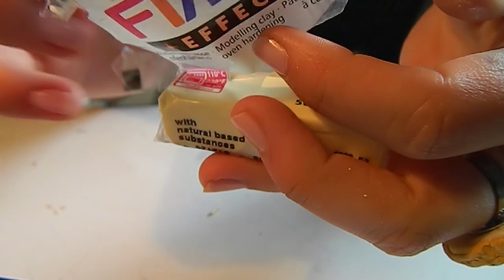[TUTO] Cookie au chocolat (Délice Fimo de Lôlô)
Vidéo fimo du tuto: cookie en chocolat. Vous pouvez adapter cette créa en bague, collier ou boucle d'oreille.

Liste du matériel:
- Rouleau
- Objet tranchant
- Brosse a dent / boule de papier aluminium
- Pinceau + pastel
- Premo couleur écru